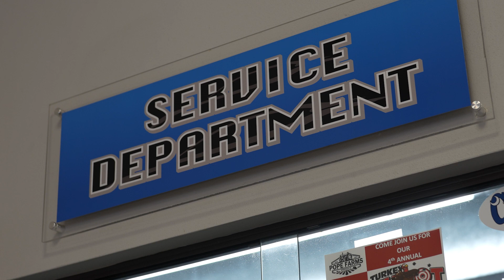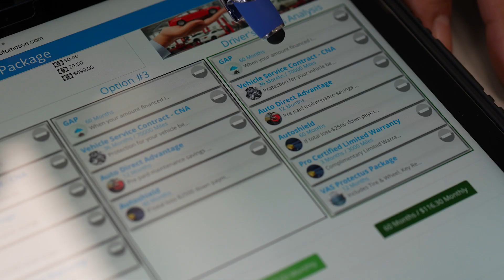Auto-Direct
Looking for a dealership & repair shop that you can trust? We've found them at Auto-Direct, a family owned & operated business operating out of Zebulon, NC. They can cover all your car needs while maintaining a small town Mom & Pop shop feel.

You can visit them at -